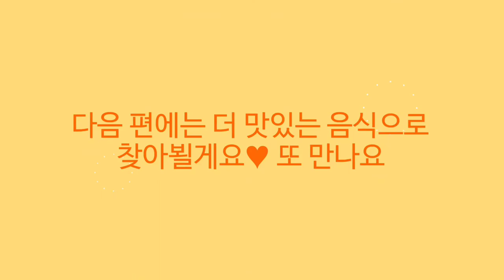초간단샐러드 ☆ 레몬가루를 소스처럼!! ☆ 레몬샐러드 ☆ 고기랑 먹음 딱! 깔~~끔해요!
레몬가루로 아주 간단하게 만들어 쉽게 먹을 수 있는 레몬샐러드 입니다~